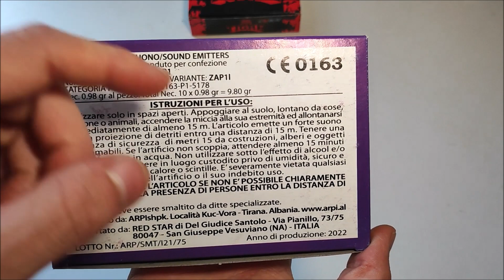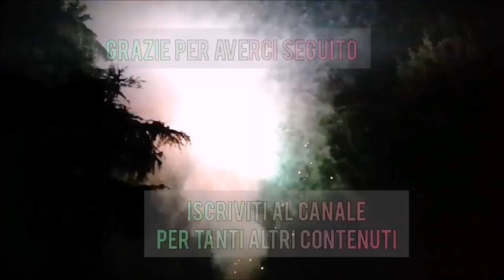Test EMETTITORE FALCO di Pirotecnica ARPI - NOVITA 2022!